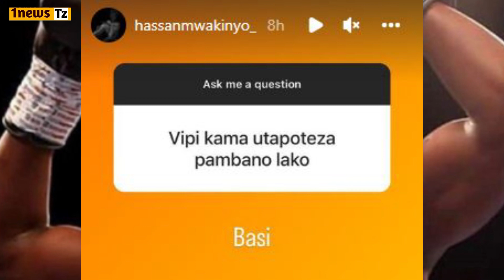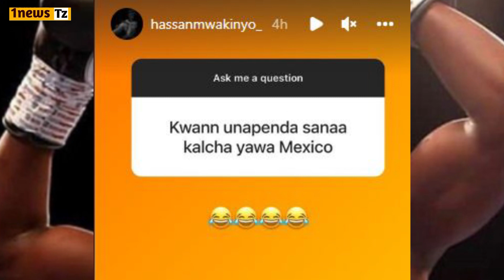Bondia Hassan Mwakinyo KUJA na Jambo hili KUBWA/MANDONGA anamchokoza ?